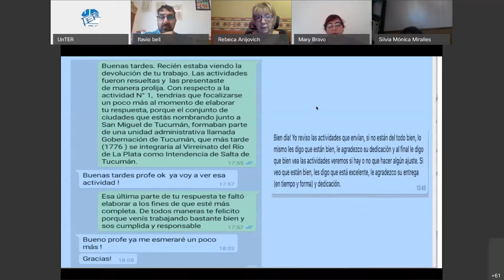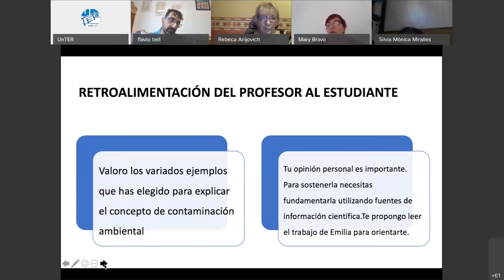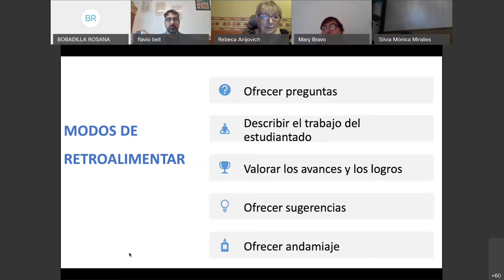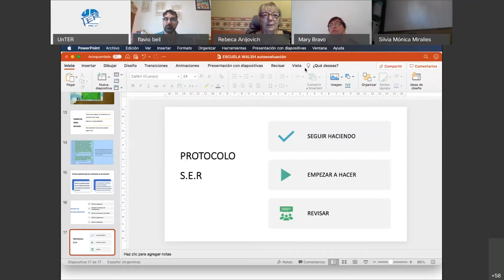Jornada de Formación Evaluar es más que calificar Clase III